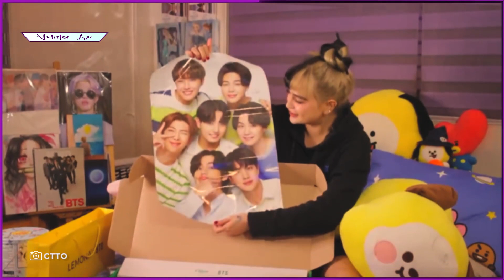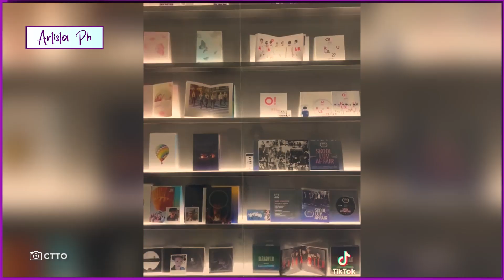ARCI MUNOZ, BET MAKAINUMAN SI JUNG KOOK NG BTS!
Nagbahagi si Arci Munoz tungkol sa kanyang mga karanasan bilang faney ng phenomenal South Korean boy band na BTS nang mag-guest siya sa isang noontime show.
Aniya, fifteen times na raw niyang napanood ang concerts at shows ng nasabing K-pop group sa iba’t-ibang bansa.
Dagdag pa niya, pati raw online shows ng grupo ay pinapatulan niya.
Katunayan, para na raw siyang stalker ng nabanggit na grupo na napakalaki ng fanbase sa buong mundo.
Napanood na raw niya ang concerts ng BTS sa Japan, South Korea at California.
Hirit pa niya, may mga pagkakataong para raw siya makabili ng sold-out tickets ng grupo, kailangan pa niyang mag-miyembro sa official fans club ng tinitiliang boy band.
Pagbubunyag pa niya, pati raw mga merchandise ng BTS ay halos kumpleto na siya.
Paborito raw niya sa BTS members sina Jung Kook, Jimin, Suga at iba pa.
Noong pumunta raw siya sa Korea, nagpa-tattoo pa nga raw siya at ang gumawa nito ay ang mismong tattoo artist ni Jung Kook.
Pati raw ang piece of property na nabili niya ay ipinangalan niya kay Jimin ng BTS.
So, ganoon daw siya kahibang sa kanyang pagiging fan ng group.
Sa dami ng concerts at shows ng Grammy award-nominated group na napanood niya, hindi pa raw siya nakakalapit o nakakabeso sa mga ito dahil mahigpit talaga ang security nila.
Bagama’t magastos ang pagiging faney niya ng BTS, isa raw sa pangarap niya ay ang makainuman o lasingin si Jungkook.
Sa tinuran niyang ito, may mga nag-iisip tuloy kung bet ba niyang ‘pagsamantalahan’ ang naturang K-Pop personality.
Sa latest emote niya, pabirong nanawagan din siya sa mga producer na bigyan siya ng trabaho para nga naman masustentahan niya ang kanyang kapritso.